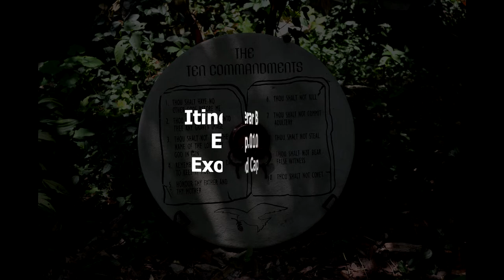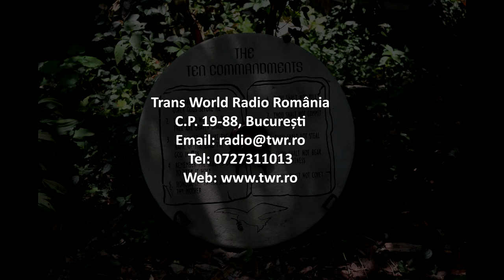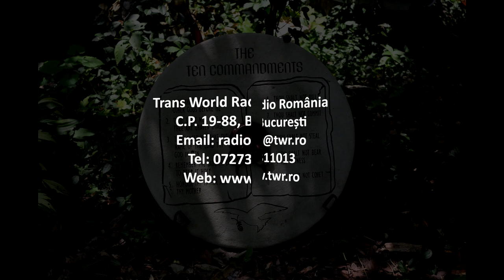Itinerar Biblic Ep 0103 Exod Cap 16